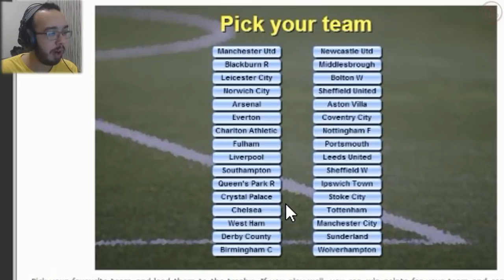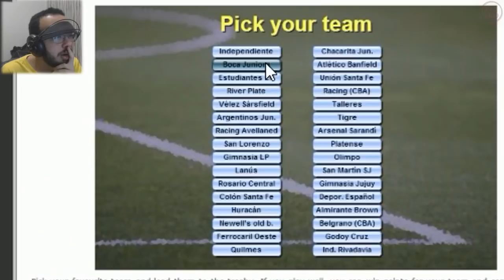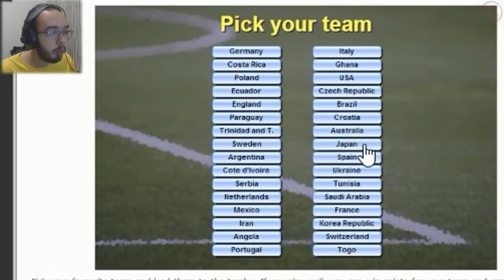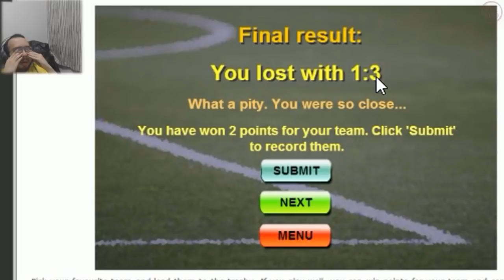TOSCO FUTEBOL CLUBE - PENALTY FEVER PLUS